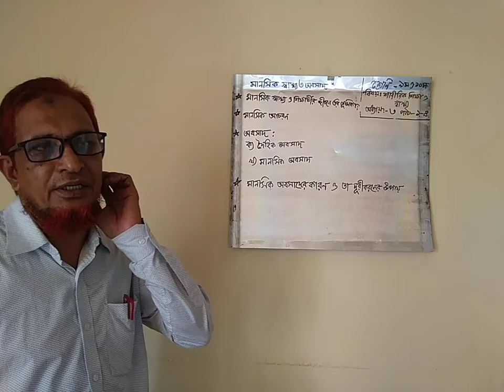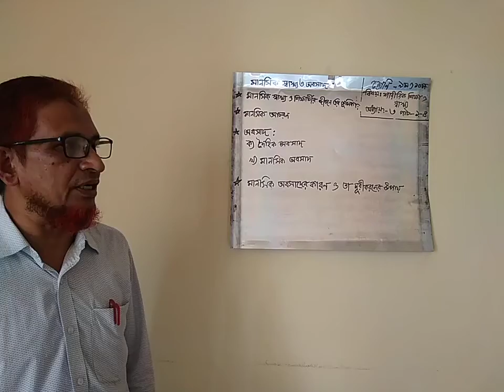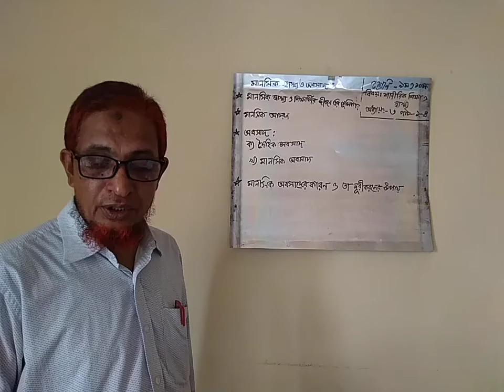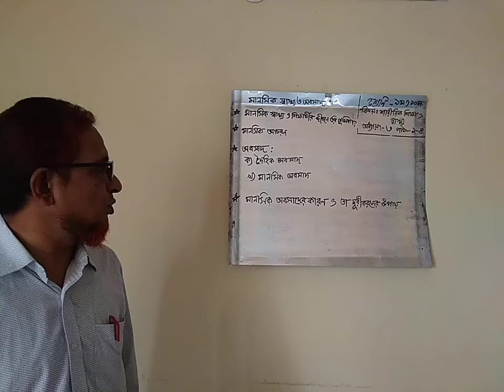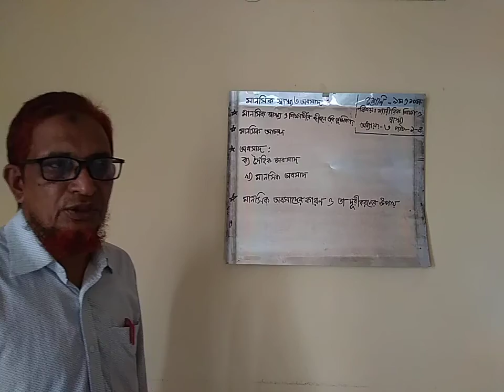Physical education Class 9 10;Chapter 3;Lesson 1 4